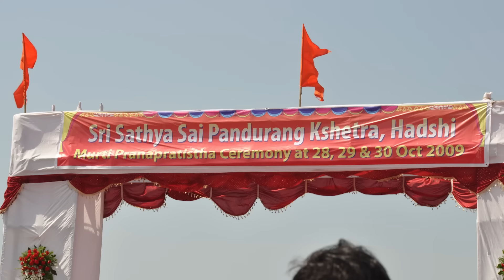The Inauguration | Sathya Sai's Hadshi Visit Diaries | Part 3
A smile from the Lord is enough to light up lives! And I could experience even its immediate impact as we drove from Pune to Hadshi in a long convoy of cars and jeeps. The crowds that had gathered at Pandurangakshetra were beyond my imagination and the devotion in the gathered hearts seeped into mine as well. It was a very special evening where, for the first time in my life, I witnessed the meaning of Swami's saying, "With men, I am a man; with women a woman; with children a child and when I am by Myself, I am God." One of the biggest blessings of traveling and staying with the Supreme Lord is the opportunity to see Him in His different 'avatars'.

The narration in Part 3 continues from the noon of 28th October 2009, when Swami made a brief stopover at the Jadhav residence in Pune. The memorable experiences including the inauguration of the new mandir in Hadshi, a lunch session, snacks session and a musical evening from the personal diaries of Aravind Balasubramanya are recorded here.